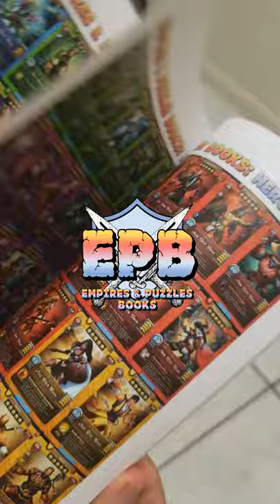August 19, 2020 WAR—Empires and Puzzles Books